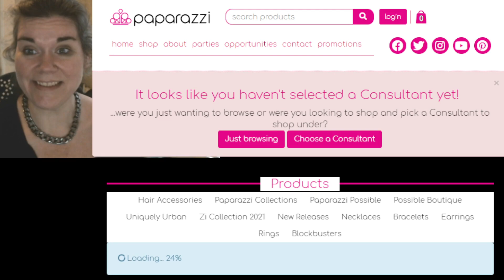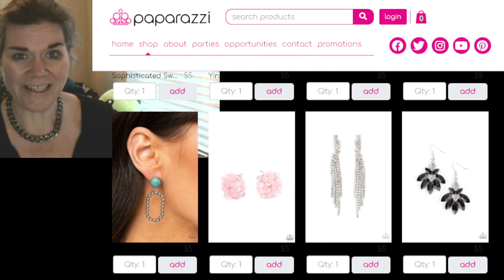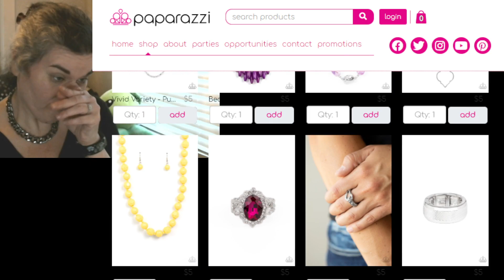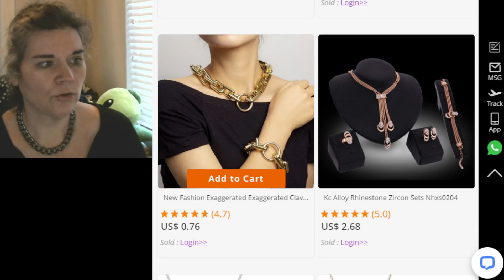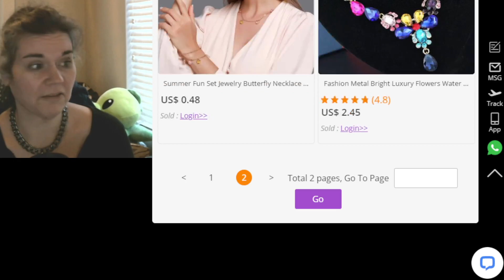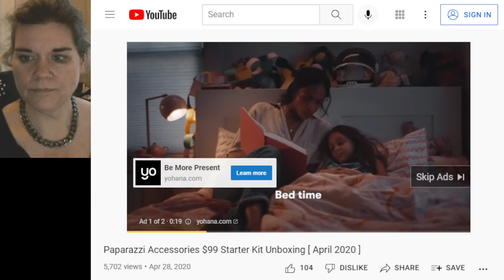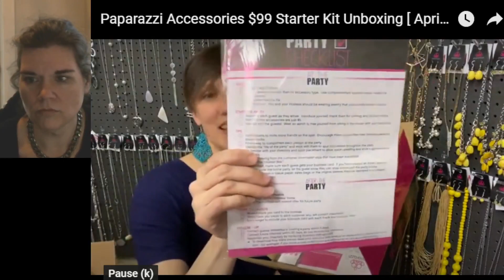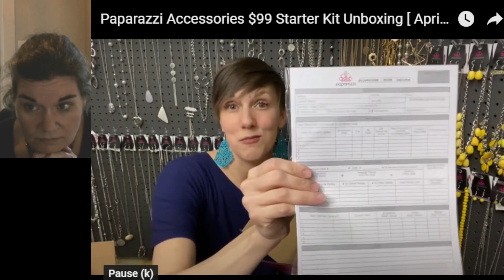Quitting Before I Started...STARTER KIT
I cannot wait to go through a Starter Kit that is coming my way.